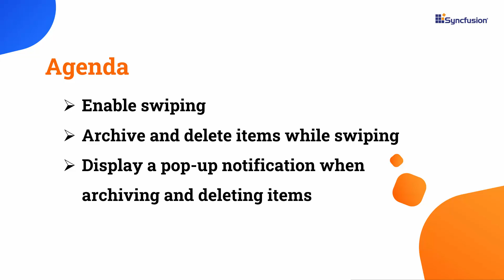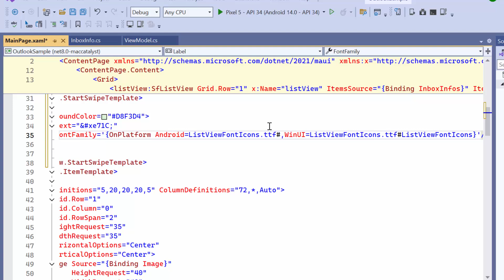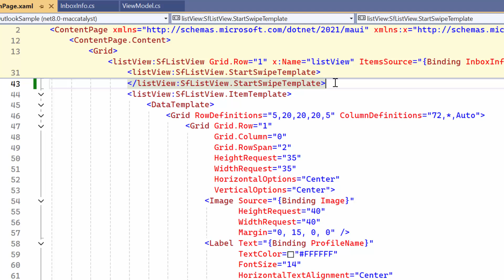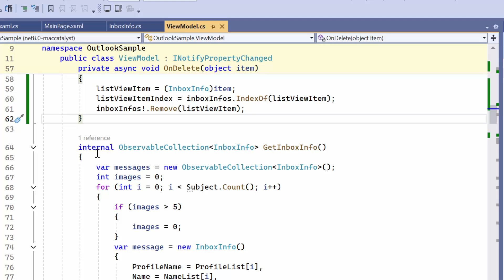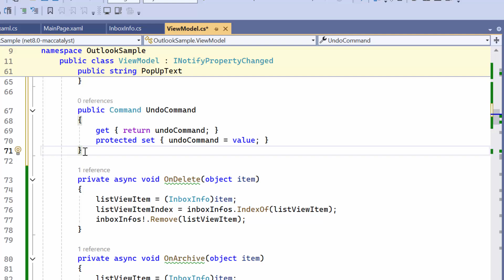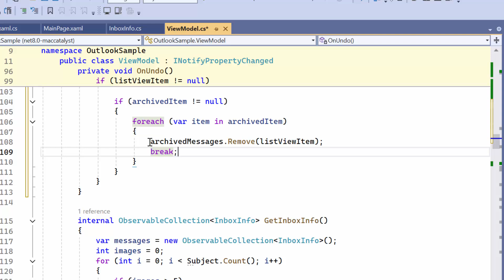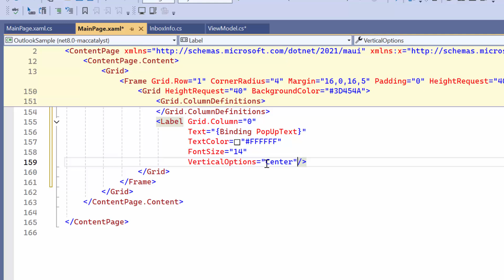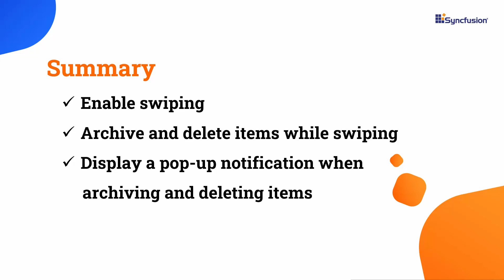How to Achieve Outlook-like Swiping in the .NET MAUI ListView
Learn how to customize the Syncfusion .NET MAUI ListView control. This video demonstrates how to enable swiping in a ListView. You’ll also see the process of setting up an Outlook-style swipe feature, which allows users to archive and delete messages, as well as display pop-up notification for these actions, complete with an Undo option.

The .NET MAUI ListView control allows users swipe items to perform various actions, including deleting, adding, or editing data. By customizing the available features in ListView, you can create an inbox style similar to Outlook.

Swipe views improve user engagement by enabling fast, gesture-driven actions when swiping items left, right, up, or down. They can be customized to assign different functions to each swipe direction, such as deleting, archiving, or marking as read, depending on the design.

The interface for these actions can be personalized with distinct colors, icons, and text, offering instant visual feedback through animations. Swipe views are frequently utilized in list-oriented applications like email clients, messaging platforms, and to-do lists.

If you need a trial license key, start your .NET MAUI trial from the Syncfusion account and obtain a trial license key from the downloads

BOOKMARK DETAILS
[00:00] .NET MAUI ListView - Introduction
[01:52] Enable swiping
[03:52] Archive and delete items
[06:11] Display pop-up notifications